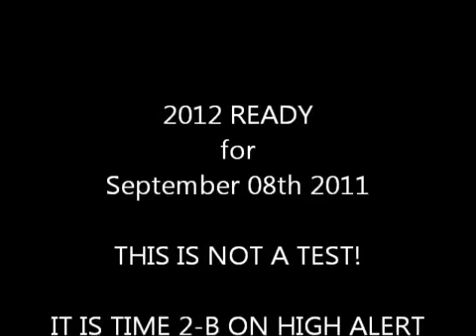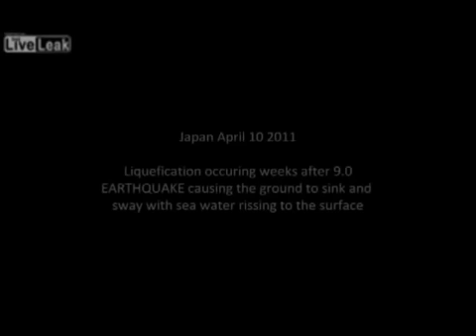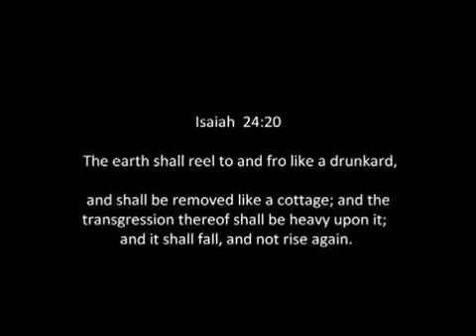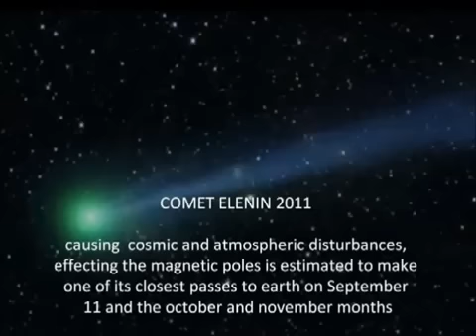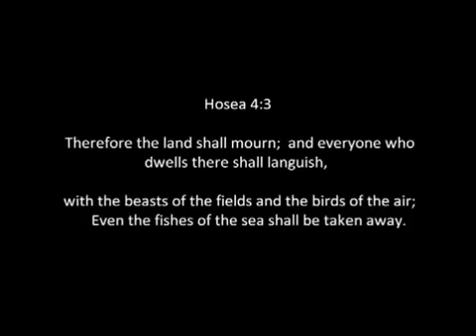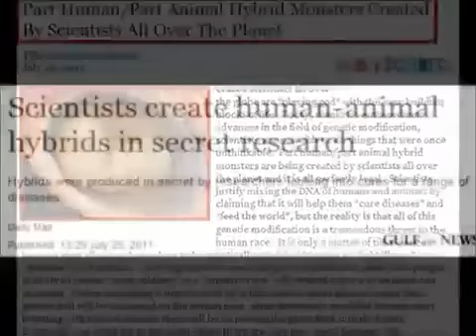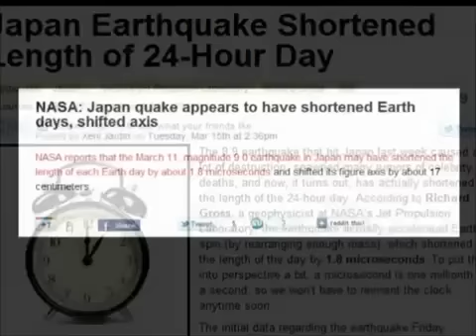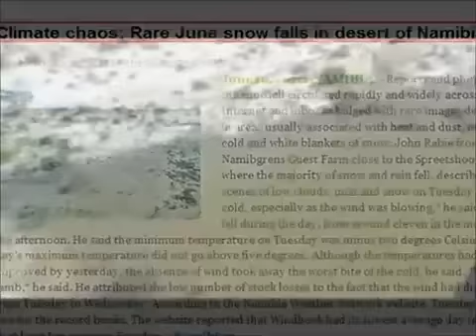2012 APOCALISSE ? COMETA ELENIN ? NUOVO ORDINE MONDIALE ? LA VERITÀ E VICINA ?